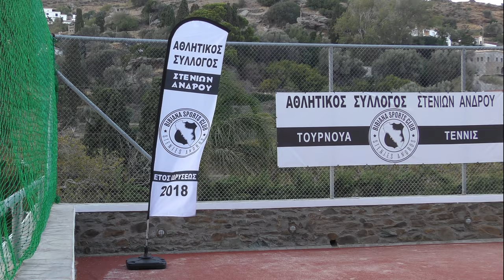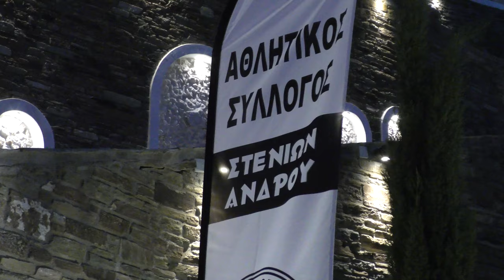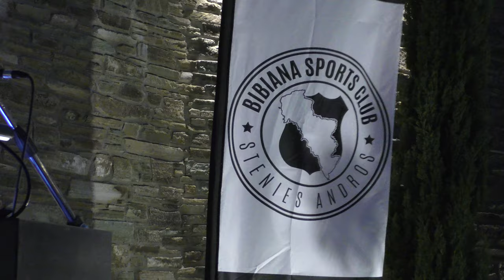Bibiana Sports Club - 1o Τουρνουά τένις 2018